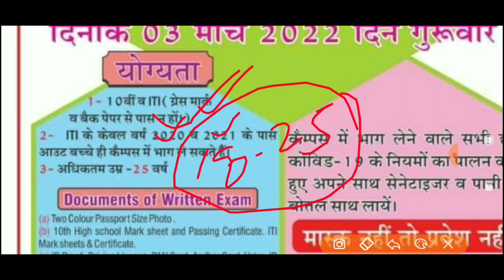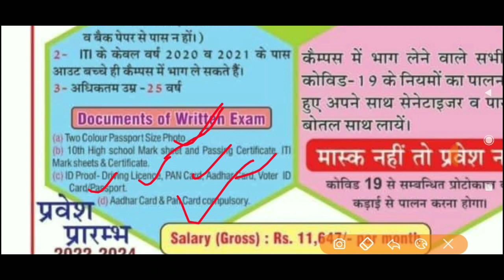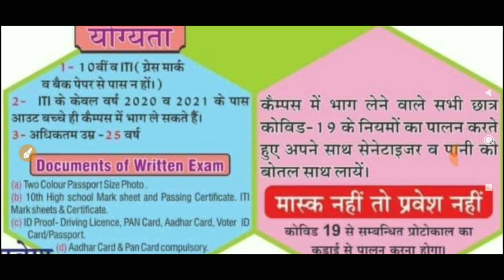शासकीय आईटीआई में कैंपस प्लेसमेंट का आयोजन। iti pass jobs। Latest jobs vacancy in Gurgaon।privatejob